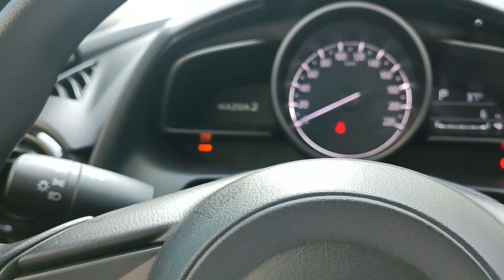MAZDA 2 2024 XE NHẬT, NHẬP THÁI SAO MÀ RẺ VẬY.